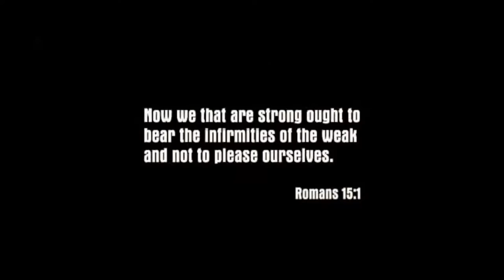Mafia: The City of Lost Heaven - Walkthrough 1/9